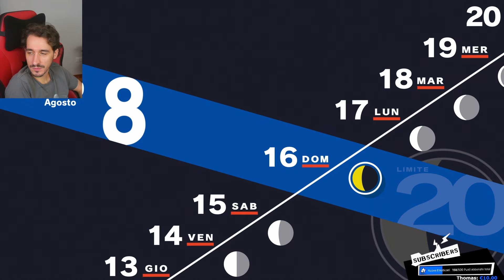Festival d'estate - Persona 3 Reload #33 | Gameplay ITA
Torniamo su Persona 3, questa volta nella sua versione Reload